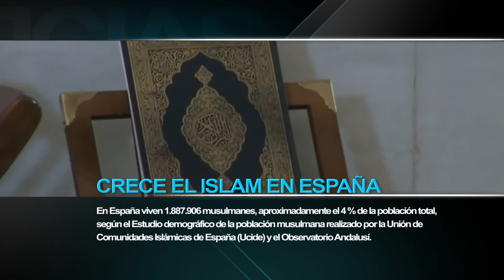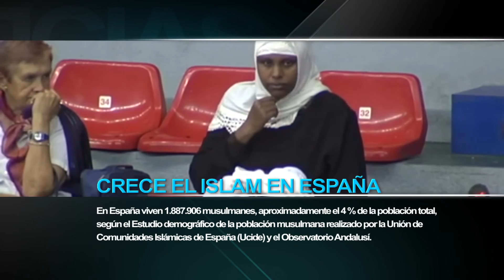Crece el Islam en España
En España viven 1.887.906 musulmanes, aproximadamente el 4 % de la población total, según el Estudio demográfico de la población musulmana realizado por la Unión de Comunidades Islámicas de España (Ucide) y el Observatorio Andalusí.